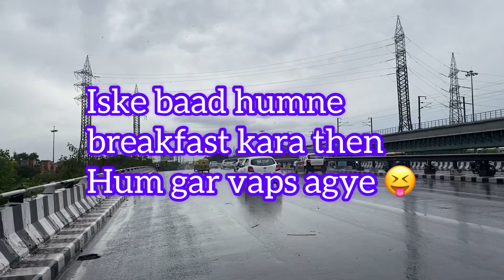Having fun in rain 🌧️❤️ [Rishika Tiwari]